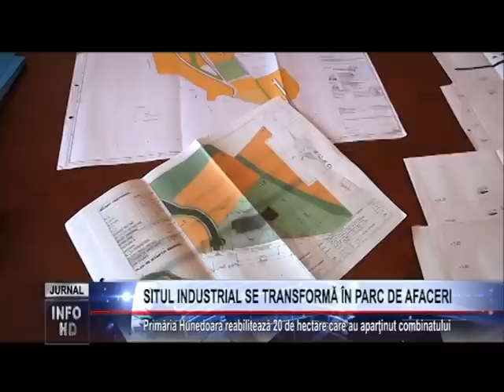SITUL INDUSTRIAL SE TRANSFORMĂ ÎN PARC DE AFACERI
Primăria Hunedoara reabilitează 20 de hectare care au aparţinut combinatului